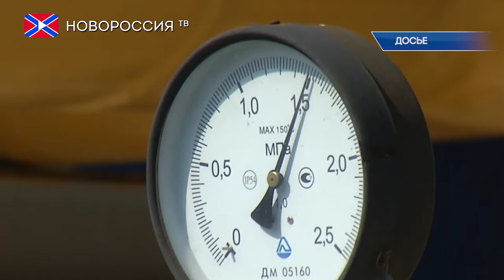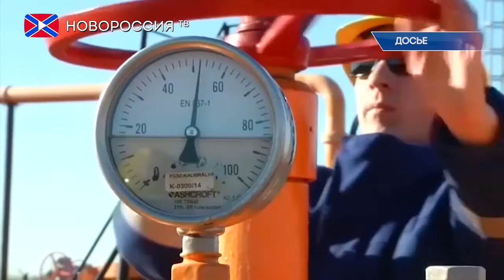Лента новостей на "Новороссия ТВ" в 13:00 - 20 августа 2019 года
- В Киеве спрогнозировали трудную зиму из-за газовых споров с Россией.
- Главы России и Франции заявили о необходимости провести в ближайшее время встречу в «нормандском формате».
- Иран не заинтересован в переговорах с Соединенными Штатами.